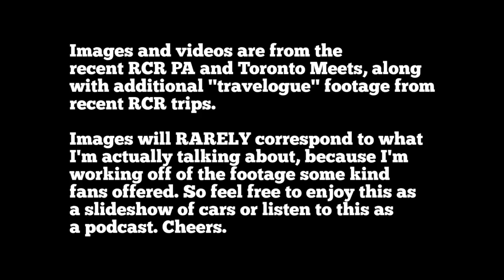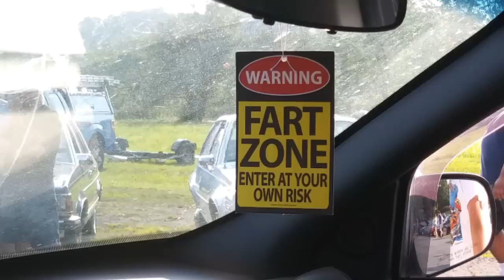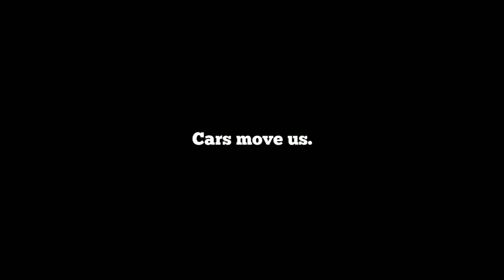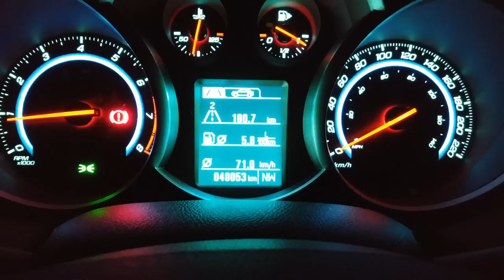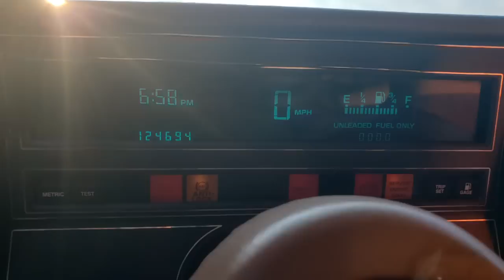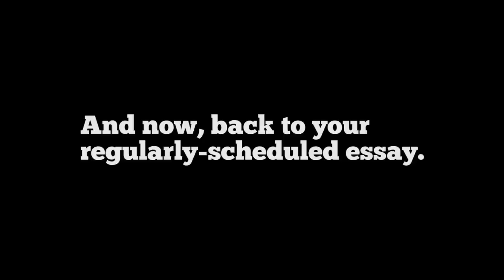Car Meets: A Sentimental Defense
A special RCR video essay on the nature of car meets, the culture they cultivate, and the benefits of going to a type of event that sometimes gets a bad rap.

Thank you to YouTube channels Nathan Hardy, AutoMoments and Regular Driver for photos/footage, along with additional photography and filming by Instagram users @Tomsgram98 and @s3nd_lud3s, as well as car meet photographers Nick Bruno, Thomas Palazzolo, Ken Z, Hanz, Caleb Jukes and Vladimir.